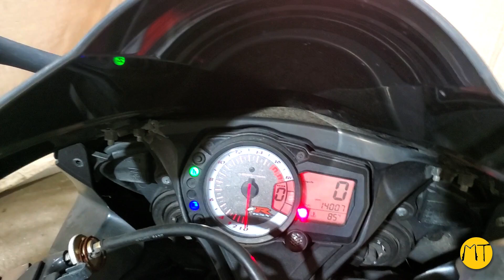2008 Suzuki GSXR600 Disassembly for Used Parts | Mototech271 in TX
In this video, we’re breaking down a 2008 Suzuki GSXR600 with only 14,007 miles on the odometer! At Mototech271, your trusted used motorcycle parts shop in Tyler, Texas, we specialize in carefully dismantling bikes to bring you high-quality, reliable parts at affordable prices.

This Suzuki GSXR600 is packed with great components, and now you can purchase all the good parts from this bike directly from our webstore. Whether you need an engine, fairings, wheels, or any other part, we’ve got you covered. Head over to Mototech271.com to browse all available parts from this motorcycle and more!

✔️ Details on the Bike:

Model: 2008 Suzuki GSXR600
Mileage: 14,007 miles
Condition: Great parts available for sale now!
We take pride in making sure every part we sell is inspected and in working condition. Don't miss out on these rare parts from a low-mileage sportbike!

🚨 Why Choose Mototech271?

Quality-tested parts
Fast shipping from Tyler, TX
Great customer service and support